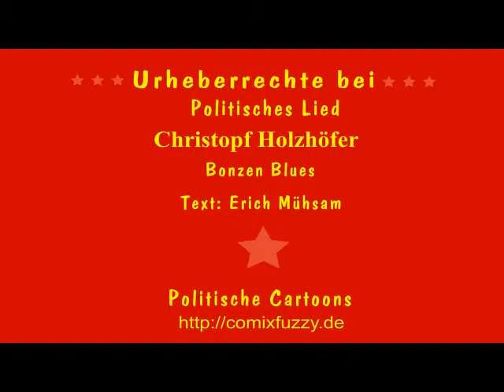Bonzen Blues - Christoph Holzhöfer - Erich Mühsam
4-3 640x480
Bonzen Blues